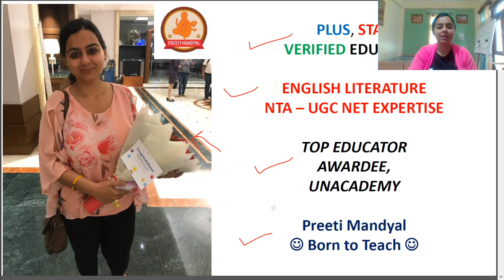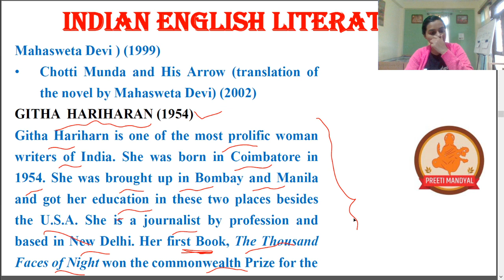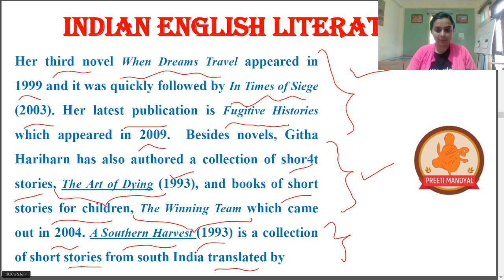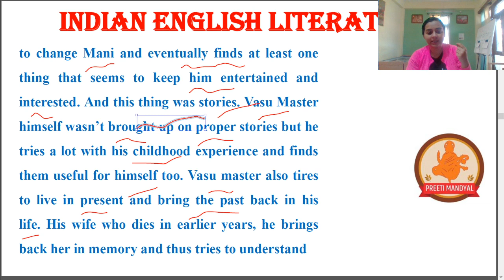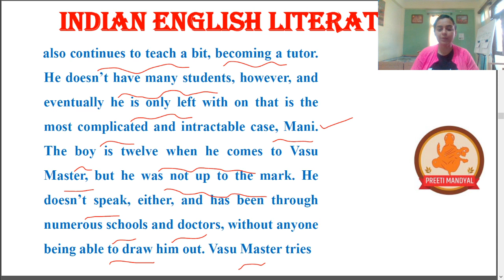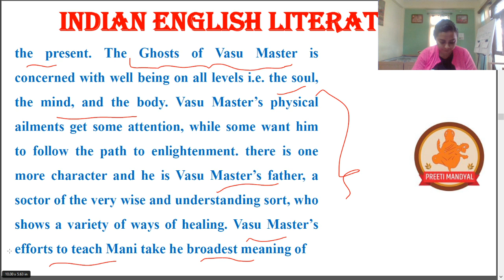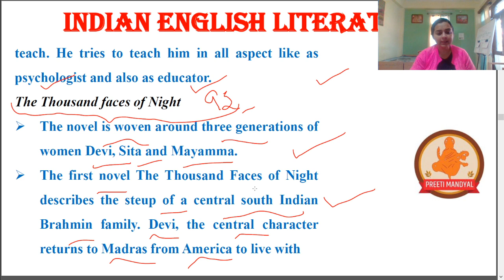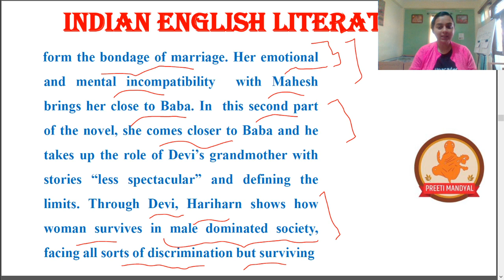Gita Hariharan & her Imp. Work | English | Unacademy Live NTA UGC NET | Preeti Mandyal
In this session English Literature Expertise Preeti Mandyal will discuss about Gita Hariharan Indian English Writer & their work with tips & tricks to learn in most easy manner ever, which will be really helpful for upcoming NTA UGC NET.

Unacademy Subscription Benefits:
1. Learn from your favorite teacher
2. Dedicated DOUBT sessions
3. One Subscription, Unlimited Access
4. Real-time interaction with Teachers
5. You can ask doubts in the live class
6. Download the videos & watch offline